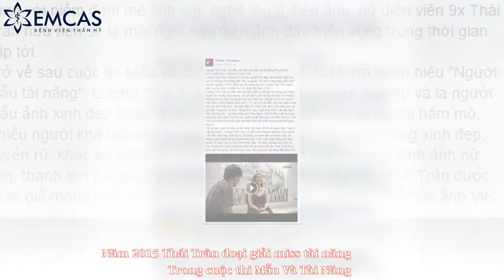✯ EMCAS ✯ Theo chân diễn viên - người mẫu Lương Thái Trân gọt hàm tạo mặt Vline tại Emcas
TẶNG 20 TRIỆU CHO 30 KHÁCH ĐĂNG KÝ GỌT HÀM TẠO MẶT VLINE ĐẦU TIÊN
(kết thúc vào ngày 28/02/2017)
Địa chỉ: 14/27 Hoàng Dư Khương, P.12, Q.10, Tp.HCM
Tư vấn Miễn Phí: 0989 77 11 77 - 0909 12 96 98
English 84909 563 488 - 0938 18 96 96
Bác sĩ trực: (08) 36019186 – (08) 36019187
Đặt Hẹn Tái Khám: 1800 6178